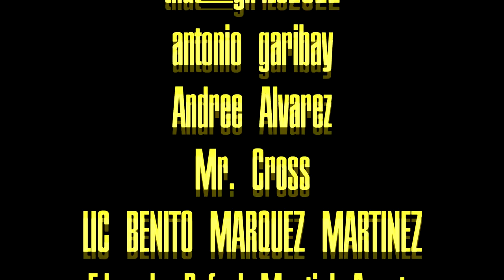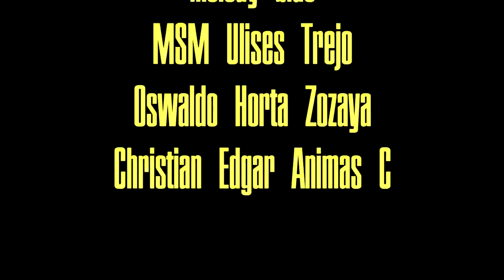El PODCAST #11 | TEMPORADA 2 | GRAN MOMENTO 49ERS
El equipo luce sólido pero la lesión de JG complica el panorama a futuro ¿será Purdy la slución?